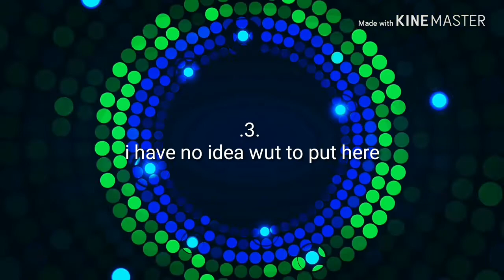Emotional meme •°flipaclip°•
EHHHHHHHH THIS TOOK ALL DAY!
Hey! I made an intro qwq!
Isnt it bootiful UwU